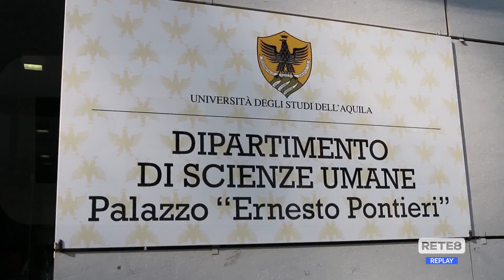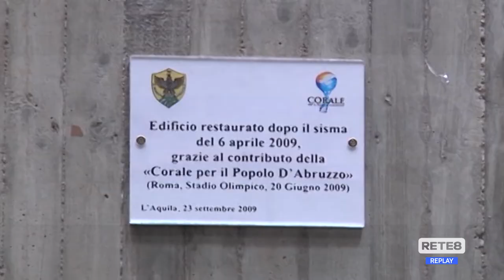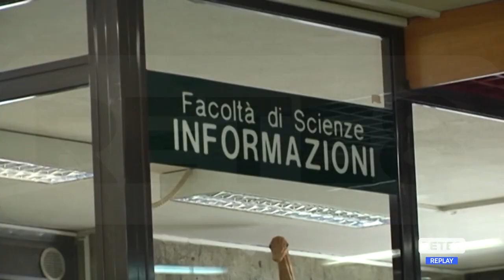Guerra Ucraina - Univaq rompe rapporti con atenei russi